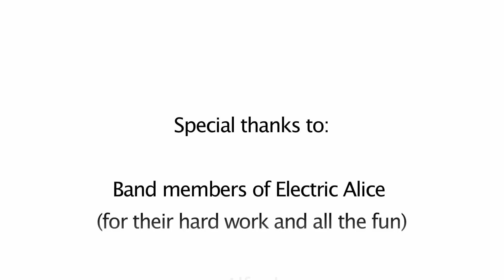Making of... videoclip Marionette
Een impressie van hoe de twee opnamedagen voor de videoclip Marionette van Electric Alice zijn verlopen.